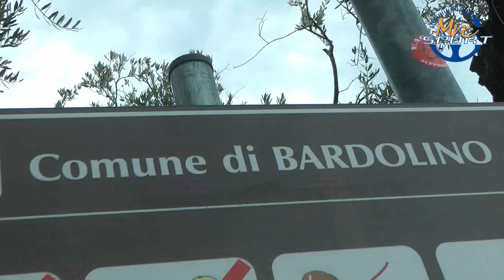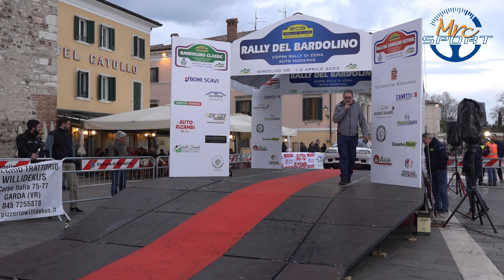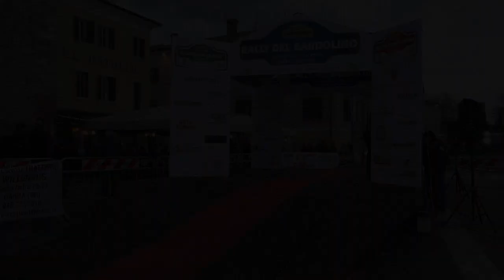Rally del Bardolino 2022 - Micheloni / Danese - MRC Sport